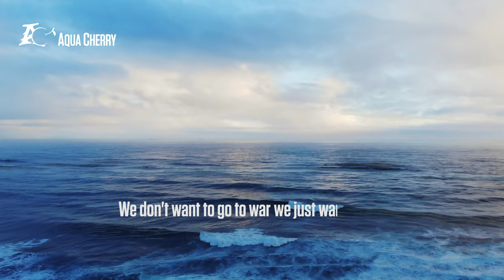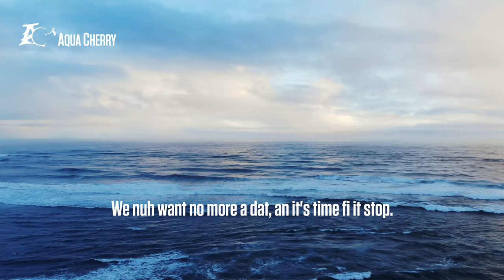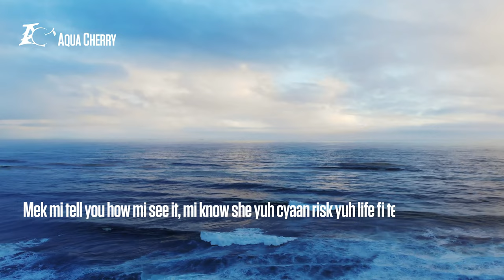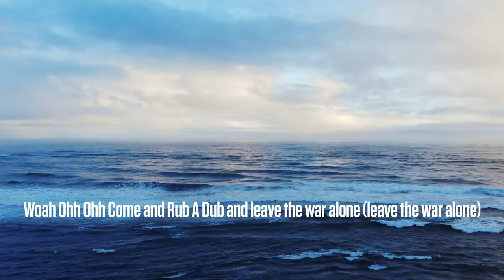Aqua Cherry - RubADub (We Don't Want to Go to War)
Aqua Cherry has shared the stage with, Slightly Stoopid, The Original Wailers, Sublime with Rome, SOJA, Common Kings, BadFish, Zac Deputy, The Scofflaws, Junior Marvin and The Wailers, Perro Bravo, Murphy's Law, The Big Takeover, The Toasters, Oogee Wawa, Everlast, The Spin Doctors, Pat DiNizio of The Smithereens, Underground Junction featuring Steven Bauer, Corky Lang and The Mind Thieves, and Wonder Mike from The Sugar Hill Gang.

Aqua Cherry has four studio albums, "The Sum of Love", "Auto-Kiss Proof", "So Pretty", and "Drowning in the Shallow End". "The Sum of Love" makes good on a promise to bring fans a lot of great music to enjoy.